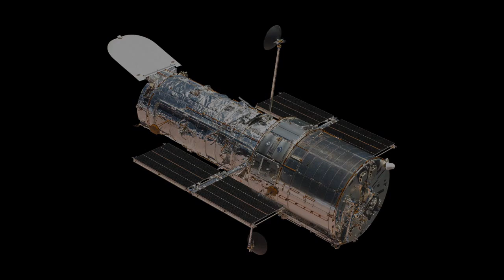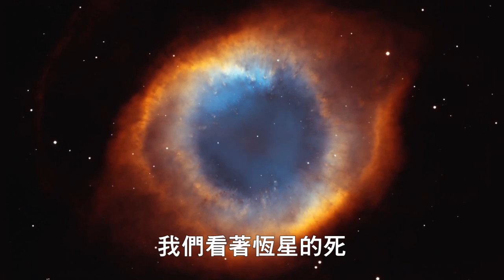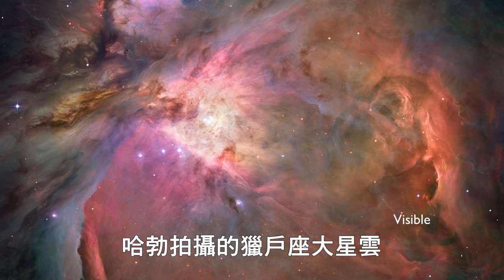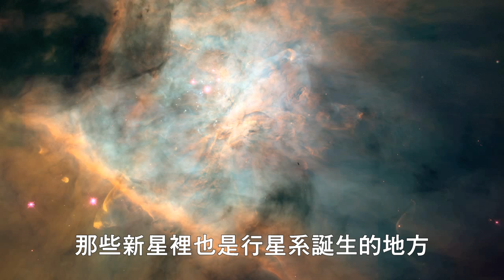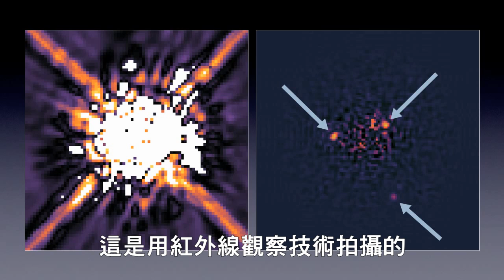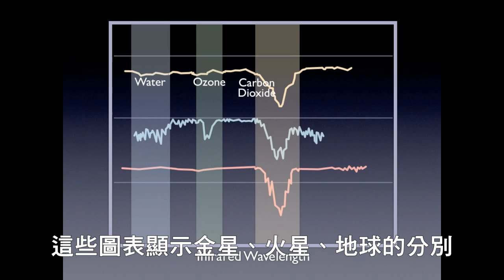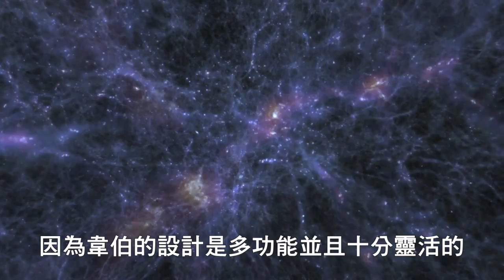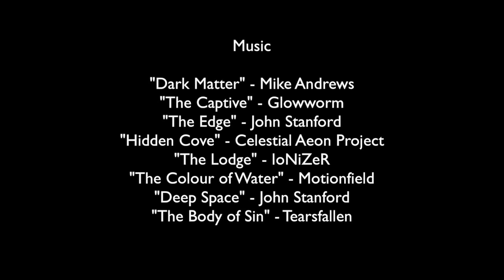看得更遠：詹姆斯韋伯望遠鏡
姆斯韋伯望遠鏡將會係繼哈勃太空望遠鏡，人類發射上太空更加先進而銳利的儀器。